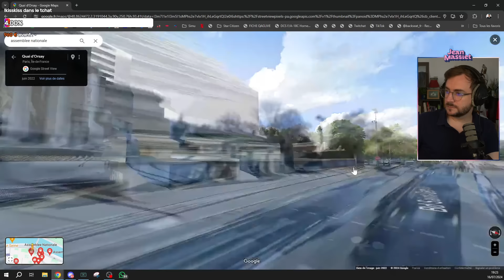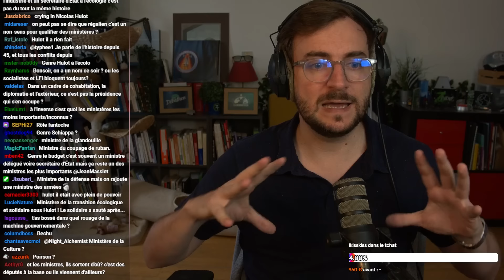Le NFP feuilletonne - Stream 16/07/2024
Bienvenue dans la rediffusion du stream du 16 juillet 2024 !

Un grand merci à l’équipe de dérushage : La Lunya, Luevana, Max, OtharLuin, Rodstar, Vallorr.